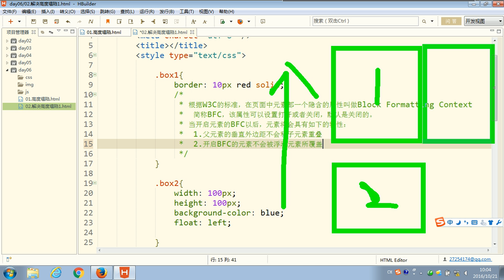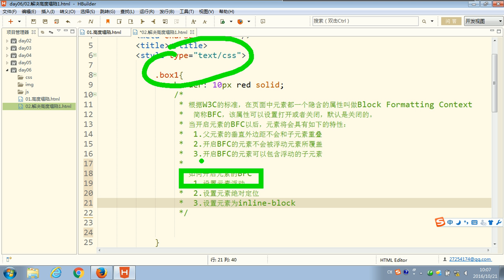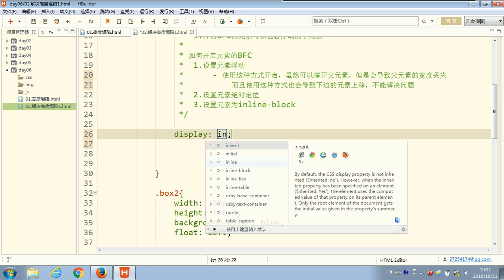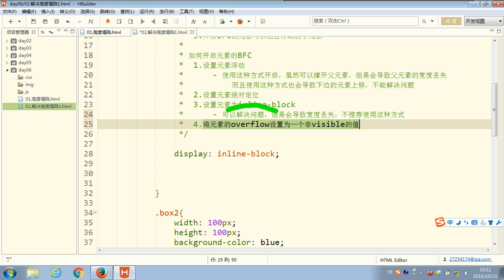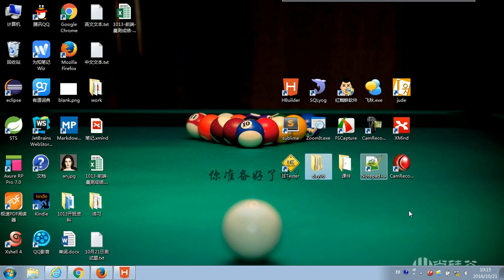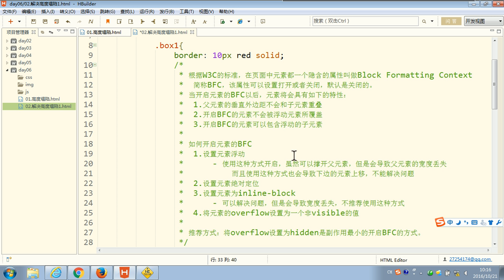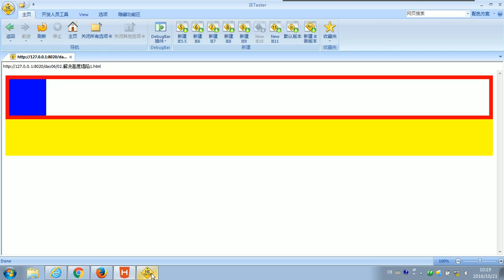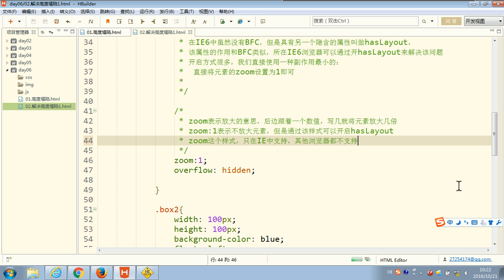62 尚硅谷 HTML&CSS基础 解决高度塌陷问题一